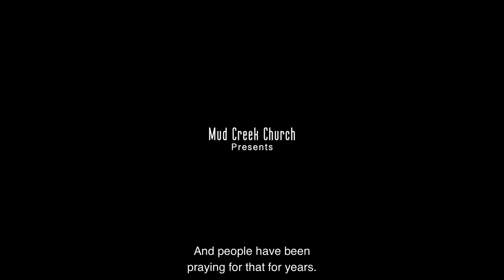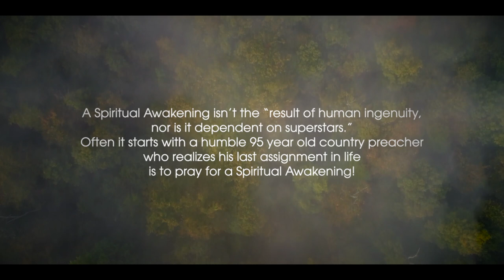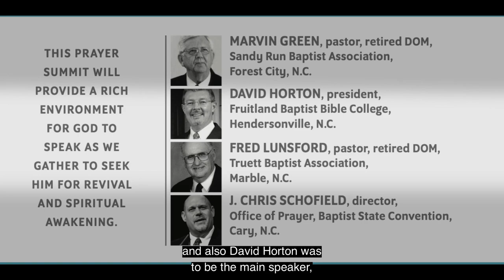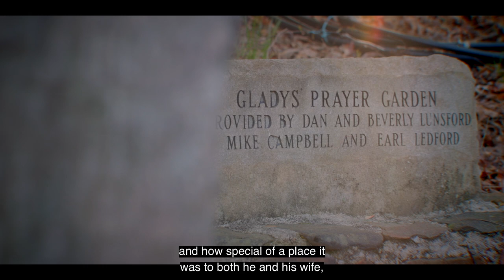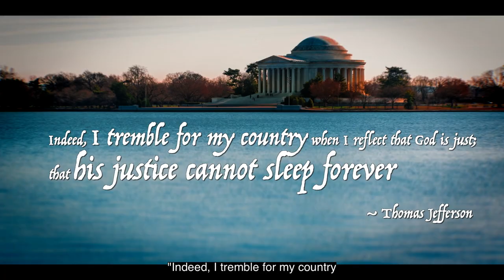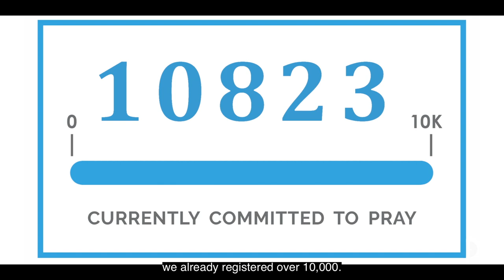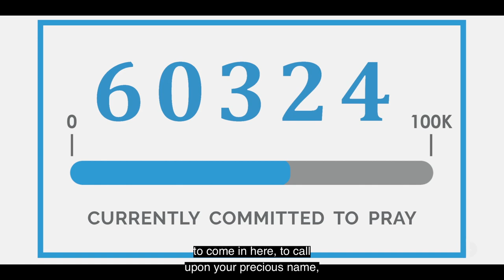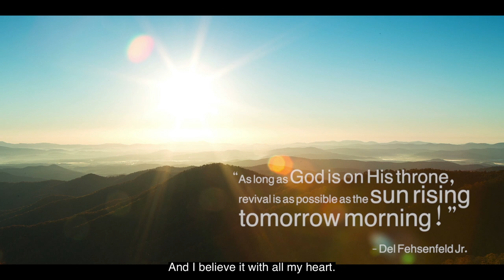Praying on The Mountain - Full Documentary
Produced by Mud Creek Church Hendersonville, NC - mudcreekchurch.org Visit: prayingonthemountain.org for more information about his movement.